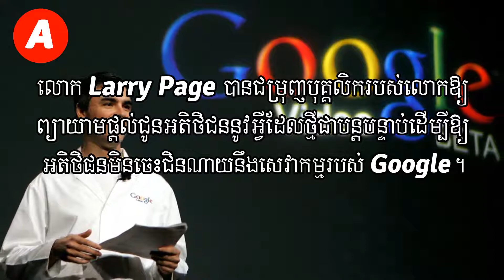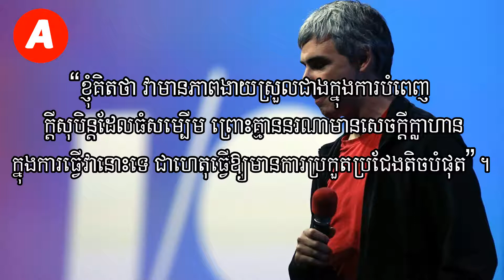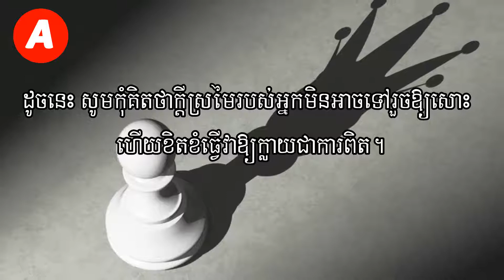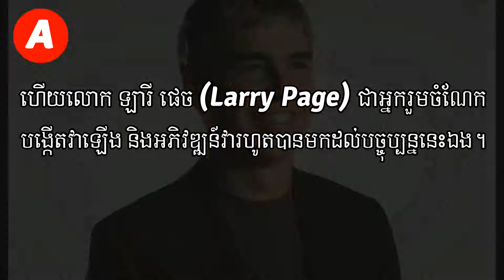5 Business Lessons from Larry Page - Google Founder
Nowadays, everybody certainly knows Google. It is the world most-used search engine and one of the largest technology empires of all time.

Thanks to its co-founder and CEO Larry Page’s brilliant idea, our lives are now easier, more informative, and more entertaining because of Google!

Larry Page with an estimated net worth of 49 Billion USD may not be as famous as the names Zuckerberg or Jobs, but this “Google guy” is considered as one of the greatest individuals of our time.

If you own a business, you can also turn your simple business idea into a successful one with the help of Page’s exceptional strategies and lessons. Here are six of his business lessons that will not only inspire you, but also give your business a boost.

៥ យុទ្ធសាស្រ្តជំនួញពី Larry Page អ្នកបង្កើត Google | 5 Business Lessons from  Co-founder of Google

គន្លឹះទី១ ផ្តល់សិទ្ធ និងកម្លាំងចិត្តដល់បុគ្កលិក
Lesson 1: Empower Employees

គន្លឹះទី២ ត្រូវបង្កើតឲ្យមានការរីកចម្រើនតូចៗជាប្រចាំ
Lesson 2: Keep Making Small Improvements

គន្លឹះទី៣ ត្រូវបង្កើនទំនុកចិត្តរបស់អតិថជនមកលោះជំនួញរបស់អ្នក
Lesson 3: Earn Your Audience’s Trust

គន្លឹះទី៤ ត្រូវហ៊ានធ្វើដេញតាមក្តីស្រម៉ៃ ដែលអ្នកដ៏ទៃគិតថាមិនអាចទៅរួច
Lesson 4: Persevere In Spite of Difficulty

គន្លឹះទី៥ កុំបោះបង់គំនិតល្អ ក្នុងគ្រាលំបាក
Lesson 5: Entertain Your Big, Crazy Ideas and Refine the Best Ones